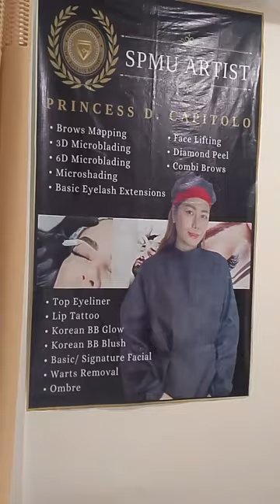Edzellayugofficial SOLUTION SA MAITIM NA LABI 1st session here at CesSy Beauty Clinic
Edzellayugofficial lip tattoo 1st session here at CesSy Beauty Clinic
located @ baranggay CutCut 2nd Capas,Tarlac along the highway,near at Domini an College of Tarlac
they offey, lip tattoo,eyes lash extensions,facial, glutha drip, for more questions and inquiry you can visit her FB page CesSy Beauty Clinic.